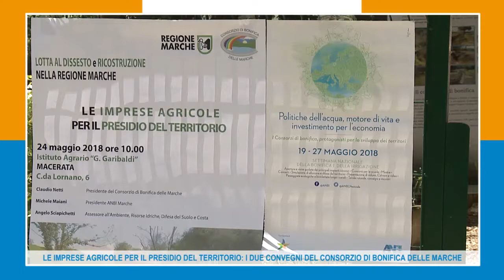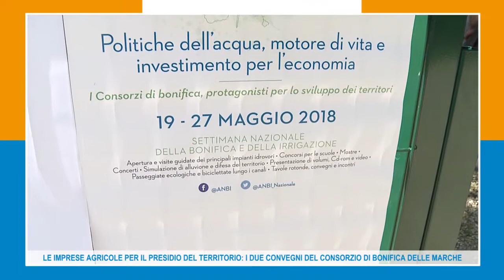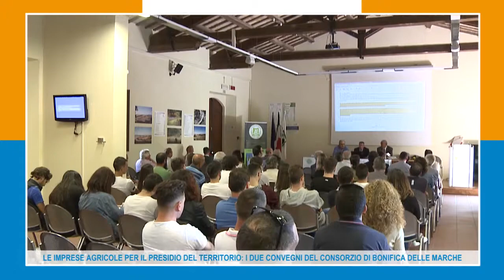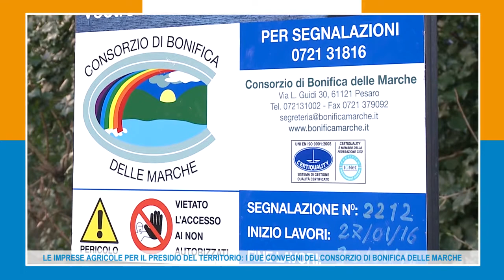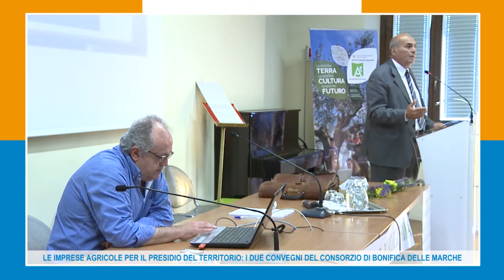LE IMPRESE AGRICOLE PER IL PRESIDIO DEL TERRITORIO I DUE CONVEGNI DEL CONSORZIO DI BONIFICA 25-05-18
Si è svolto presso l'Istituto Agrario Garibaldi di Macerata il primo appuntamento con il convegno organizzato dal Consorzio di Bonifica delle Marche su “Le imprese agricole per il presidio del Territorio”. Il secondo, a ventiquattr’ore di distanza, nella suggestiva cornice di Villa Caprile di Pesaro sede dell’Istituto Agrario Cecchi. Sono state chiamate a raccolta tutte le 480 imprese agricole e gli artigiani che collaborano con l’ente per la ricostruzione post terremoto e contro il dissesto idrogeologico.